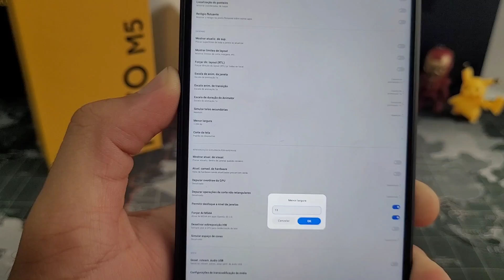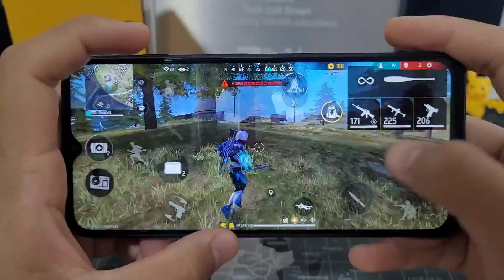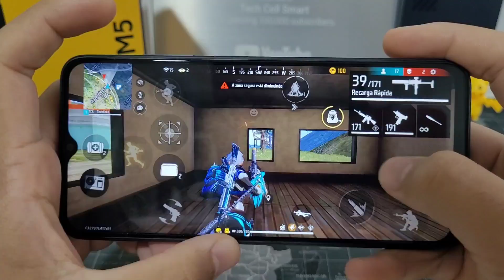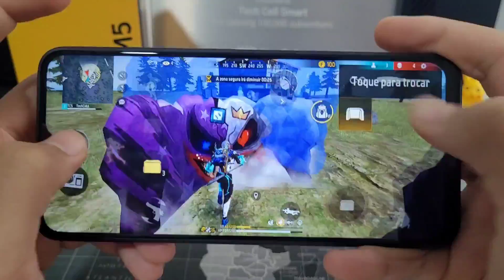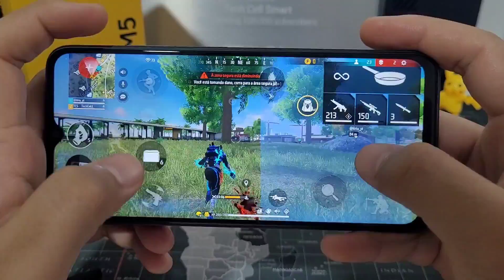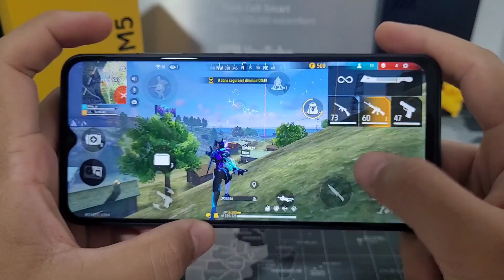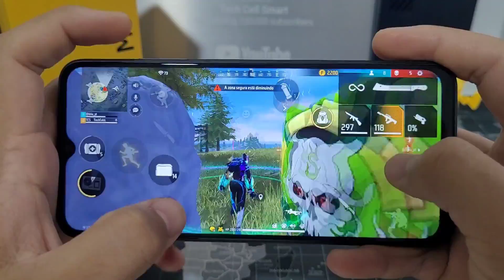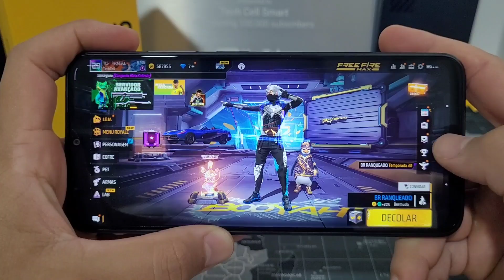1452~1350DPI SENSI MÁXIMA DO POCO M5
📱Alixpress Poco M5

📱AMAZON Poco M5

POCO M5
Ficha Técnica:
•Tela: 6,58 polegadas, taxa de 90 HZ IPS LCD
•Processador: HELIO G99 MEDIA TEK
•GPU: MALI-G57 MC2
•Memória RAM: 6GB
•Armazenamento: 128GB
•Câmera frontal: 5Mp F 2.2
•Câmera traseira: 50MP(Principal) + 2MP + 2 MP
Bateria: 5.000mAh e carregador de 18W
• Android 12 Interface MIUI 13
• Suporta 2 CHIPS E 1 CARTÃO DE MEMÓRIA